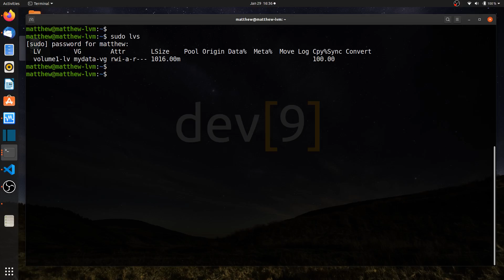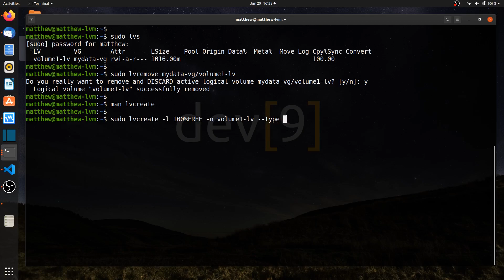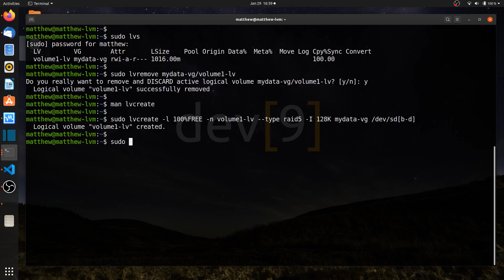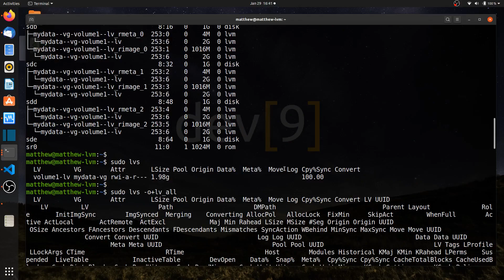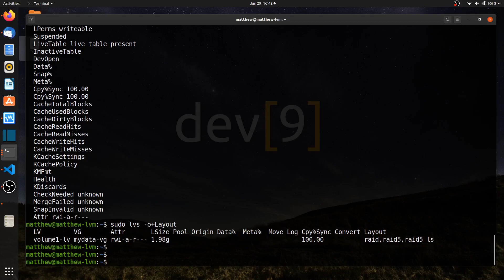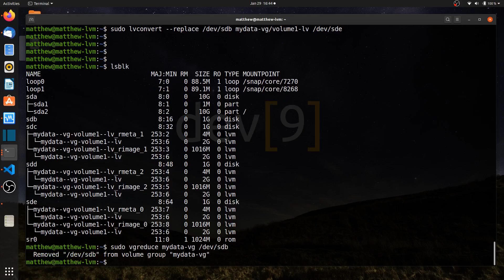Working with RAID 5 logical volumes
This video is part of a course titled Linux LVM Fundamentals using Ubuntu 18.04. Here is a link to the course

Video objectives:
    Remove old logical volumes
    Create a RAID 5 based logical volume
    Examine the RAID 5 logical volume
    Replace a drive in a RAID 5 logical volume

Commands used:
    lvs
    lvremove mydata-vg/volume1-lv
    man lvcreate
    lvcreate -l 100%FREE -n volume1-lv --type raid5 -I 128K mydata-vg /dev/sd[b-d]
    lvdisplay -m
    lsblk
    pvs
    lvs -o+lv_all --rows
    lvs -o+Layout
    lvconvert --replace /dev/sdb mydata-vg/volume1-lv /dev/sde
    vgreduce mydata-vg /dev/sdb
    vgextend mydata-vg /dev/sd